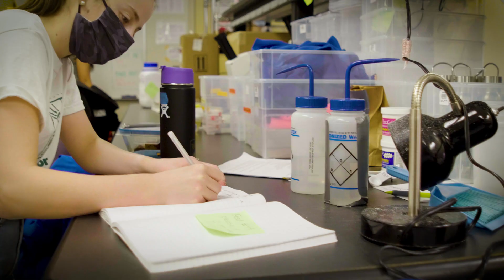Environmental Studies & Science at Gonzaga University